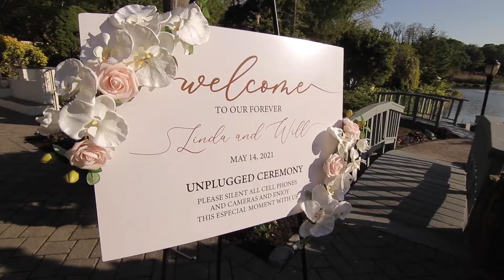Will & Lindas Wedding at Swan Club on the Harbor Long Island New York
Swan Club on the Harbor